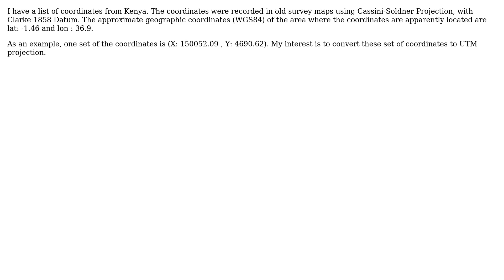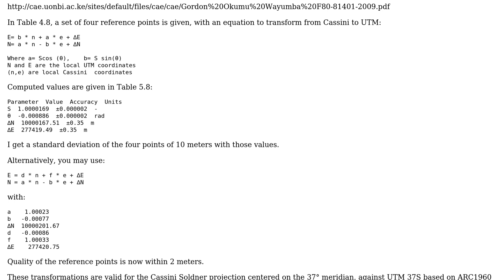GIS: Convert Cassini-Soldner Projection coordinates from Kenya to UTM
With thanks & praise to God, and with thanks to the many people who have made this project possible! | Content (except music & images) licensed under CC BY-SA | Music | Images & others | With thanks to user oloo user Joseph user AndreJ and the Stack Exchange Network Trademarks are property of their respective owners. You are responsible for your own actions.